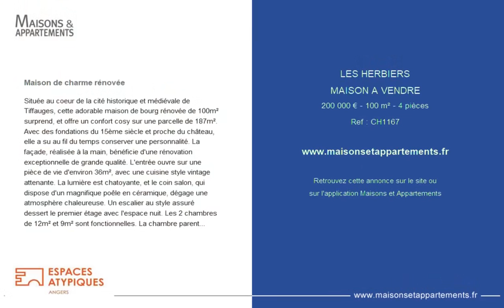LES HERBIERS - MAISON A VENDRE - 200 000 € - 100 m² - 4 pièce(s)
Référence : CH1167

Maison de charme rénovée

Située au coeur de la cité historique et médiévale de Tiffauges, cette adorable maison de bourg rénovée de 100m² surprend, et offre un confort cosy sur une parcelle de 187m². Avec des fondations du 15ème siècle et proche du château, elle a su au fil du temps conserver une personnalité. La façade, réalisée à la main, bénéficie d'une rénovation exceptionnelle de grande qualité. L'entrée ouvre sur une pièce de vie d'environ 36m², avec une cuisine style vintage attenante. La lumière est chatoyante, et le coin salon, qui dispose d'un magnifique poêle en céramique, dégage une atmosphère chaleureuse. Un escalier au style assuré dessert le premier étage avec l'espace nuit. Les 2 chambres de 12m² et 9m² sont fonctionnelles. La chambre parentale de 13m², avec la salle d'eau contiguë, est très agréable, et offre une vue imprenable sur la chapelle Saint Nicolas. Le bien dispose également d'un patio intimiste et atypique , sans vis-à-vis, d'un garage fonctionnel de 28m², ainsi que d'un jardin. Ce dernier comprend un poirier et deux palmiers, et peut être transformé en potager, ou jardin d'agrément. A 5 minutes de la gare de Torfou, à 55 kms de Nantes Atlantique, à 20 kms de Cholet, des Herbiers, et de Montaigu cette maison, de par sa situation géographique comporte beaucoup d'atouts, avec un collège et des commerces de proximité. Les honoraires sont à la charge du vendeur.

|2383132|